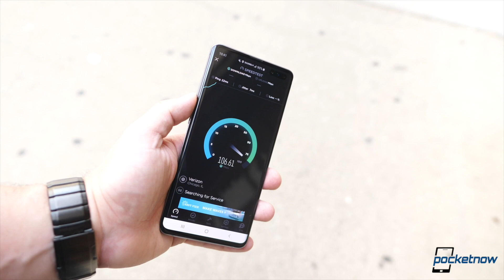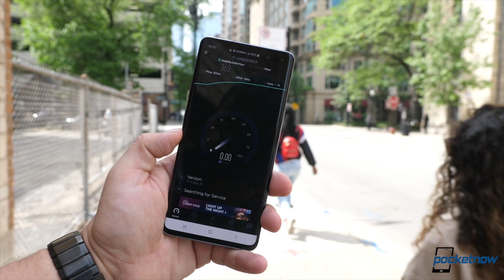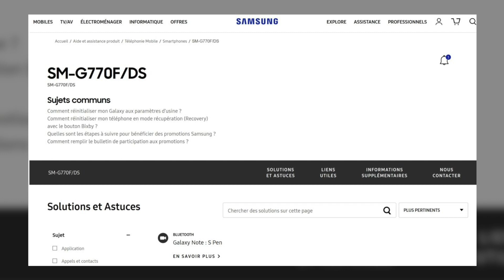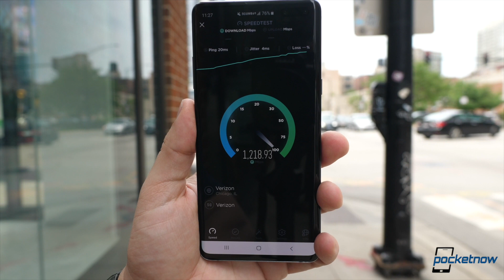Apple is CHANGING their iPhone STRATEGY?!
This episode of the Pocketnow Daily is powered by Qualcomm.

On Pocketnow Daily, we’re live from the Qualcomm Snapdragon Summit and here are our predictions. The Gold Metallic version of the OnePlus 7T was just leaked by a designer which means we might still get it. Samsung just trademarked a name for a new Bright Night sensor we might see on the Galaxy S11. It looks like Apple might bundle a pair of AirPods with next year’s iPhones. The Samsung Galaxy S10 Lite just made an appearance on Samsung’s French website. We end today’s show with analysts predicting that Apple might change their cycle and launch 4 iPhones in 2021.

Stories:
00:34 -
01:16 - Cancelled Metallic Gold OnePlus 7T leaks
01:44 - The Samsung Galaxy S11 may include a new Bright Night camera sensor
02:11 - Apple could bundle AirPods with 2020 iPhones, report suggests
02:53 - The Samsung Galaxy S10 Lite is already present on Samsung’s website
03:30 - Apple could start launching iPhones twice a year, as soon as 2021